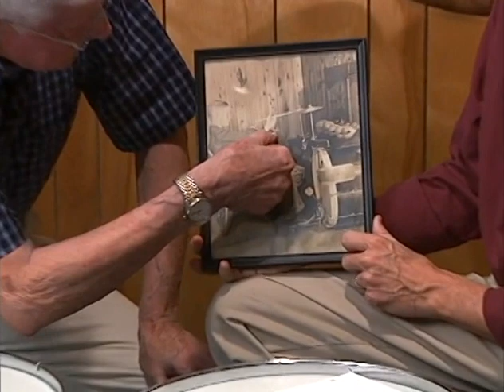Sonny Igoe Interview by Monk Rowe - 7/31/2003 - Emerson, NJ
Drummer Sonny Igoe talks about playing gigs with Woody Herman and Benny Goodman, the active musical scene in the 1950s in New York, and about his idol, Gene Krupa.

Use of these materials by other parties is subject to the fair use doctrine in United States copyright law (Title 17, Chapter 1, Section 107) which allows use for commentary, criticism, news reporting, research, teaching or scholarship without requiring permission from the rights holder. 107) which allows use for commentary, criticism, news reporting, research, teaching or scholarship without requiring permission from the rights holder.